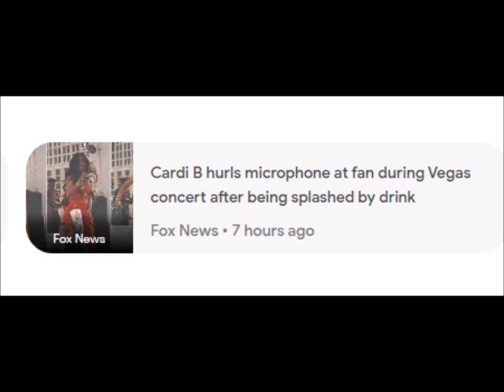Cardi B Throws Microphone at Idiot Who Hurled a Drink at Her During Concert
please subscribe my channelVariety Cardi B Throws Microphone at Idiot Who Hurled a Drink at Her During Concert Variety • 8 hours ago Fox News Cardi B hurls microphone at fan during Vegas concert after being splashed by drink Fox News • 7 hours ago Hindustan Times Fan throws drink at Cardi B during concert, she hurls her mic at them Hindustan Times • 18 hours ago NBC News Cardi B tosses microphone after concertgoer throws drink at her on stage NBC News • 9 hours ago News.com.au Pop star explodes at concertgoer News.com.au • 8 hours ago Evening Standard Cardi B throws microphone at audience member Evening Standard • 7 hours ago Related Queries cardi b brittney griner cardi b microphone cardi b throw microphone cardi b jealousy cardi b throw mic cardi b throws mic cardi cardi b height bodak yellow lyrics cardi b throws microphone bodak yellow cardi b instagram cardi b las vegas cardi b throw microphone video cardi b twitter cardi b lip sync bebe rexha phone cardi throw microphone cardi b vegas cardi b concert nicolas malvagnaCardi B Throws Microphone at Idiot Who Hurled a Drink at Her During Concert 8 hours ago 1News Video: Cardi B hurls microphone at fan who tossed drink on her 58 mins ago Yahoo Cardi B throws microphone at audience member who threw a drink at her 6 hours ago More news Cardi B throws microphone at fan who threw a drink at her The A.V. Club › cardi-b-thrown-drink-micro... 6 hours ago — The plague of concertgoers throwing things at people onstage continues to spread, with Cardi B being hit with someone's drink this weekend ... Cardi B hurls microphone at individual who threw drink ... UK Snack Attack › cardi-b-hurls-microphon... 8 hours ago — In a swift and impressive display of retaliation, Cardi, who is apparently left-handed, hurled her microphone back at the offender. Cardi B Throws Mic at Concertgoer Who Threw Drink Global Village Space › ... › News 7 hours ago — Cardi B retaliates after drink thrown at her during performance. The dangerous trend of audience members throwing objects at performers must stop. Concert ... Cardi B loses temper after fan throws drink at her during ... The Indian Express › ... › Pop/Bollywood Music 14 hours ago — Cardi B loses temper after fan throws drink at her during concert, retaliates by throwing her microphone back. Watch video. American rapper ... Cardi B Throws Microphone at Idiot Who Hurled a Drink ... Flipboard › article › variety 8 hours ago — Cardi B totally blew her top while performing on stage in Las Vegas Saturday ... this after someone in the audience splashed her with a liquid. It all … Cardi B Throws Microphone at Idiot Who Hurled Drink ... Knowledia News › articles › cardi-b-throws... 6 hours ago — Saturday in Las Vegas, Cardi B proved yet again that she is not someone to trifle with: During a performance at Drai's Beachclub in Las Vegas, ... Images for Cardi B Throws Microphone at Idiot Who Hurled a Drink at Her During Concert Cardi B Throws Microphone at Idiot Who Hurled a Drink at Her ... 8 hours ago Cardi B Throws Microphone at Concertgoer for Tossing a Drink ... 4 hours ago Cardi B News | Latest News On Cardi B 5 hours ago Cardi B throws microphone at fan who threw a drink at her ... 14 hours ago Cardi B – News, Photos, Videos, Movies or Albums | Yahoo Cardi B Has Drink Thrown at Her, Retaliates by Throwing Mic ... 11 hours ago Cardi B – News, Photos, Videos, Movies or Albums | Yahoo Cardi B furiously 'HITS' fan with microphone after ... Cardi B Has Drink Thrown at Her, Retaliates by Throwing Mic ... Laurie Anderson to Lead Conversation With Joan Baez at Film ... View all Feedback View all Cardi B Has Drink Thrown at Her, Retaliates by Throwing Mic ... themessenger.com › entertainment › cardi-b-ha... 12 hours ago — This latest incident follows a string of onstage attacks on musicians, beginning in June, when a fan threw a phone at Bebe Rexha, resulting in ... Cardi B hurls microphone at fan after they threw a drink at her UNILAD › celebrity › news › carbi-b-t... 15 hours ago — During her performance in Las Vegas, Cardi B had a drink thrown over her by an audience member which spurred her to throw her microphone ...